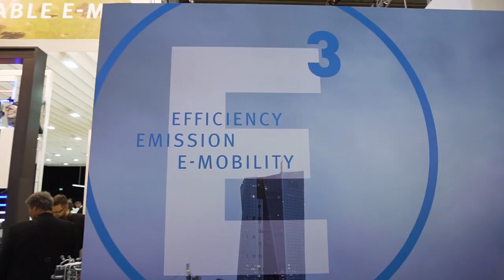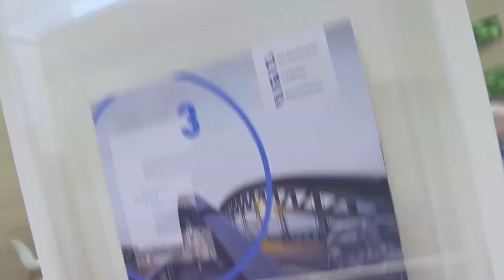Rheinmetall Automotive auf der IAA PKW 2019 - Ein Rückblick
Die diesjährige IAA Pkw fand in Frankfurt vom 12. bis 22. September statt. Der Automobilzulieferer Rheinmetall Automotive AG stellte in diesem Jahr auf über 400 Quadratmetern mit seinen Marken Kolbenschmidt und Pierburg in Halle 8 auf Standplatz D 20 aus. Das Motto „E3“ steht dabei für Emissions, Efficiency und Electrification.

Passion for technology. Rheinmetall steht für umweltschonende Mobilität und bedrohungsgerechte Sicherheitstechnik.
Erfahren Sie mehr auf der Rheinmetall Webseite:
Impressum/Datenschutz:
[Hinweis: Re-Upload. Original hochgeladen am 07. Oktober 2019.]